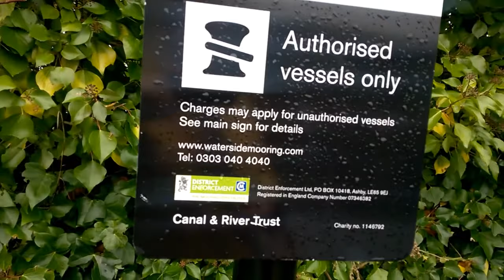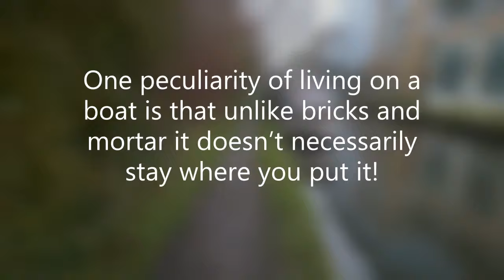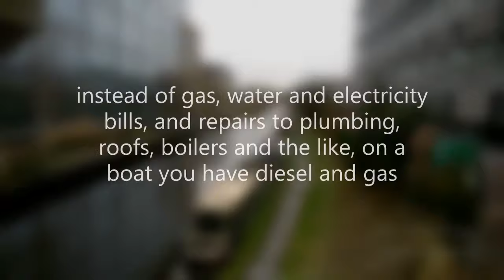Renata's Weight Loss Journey: walk along canal.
This video is about the enjoyment to walk along canal.